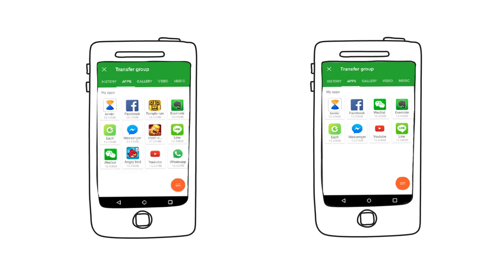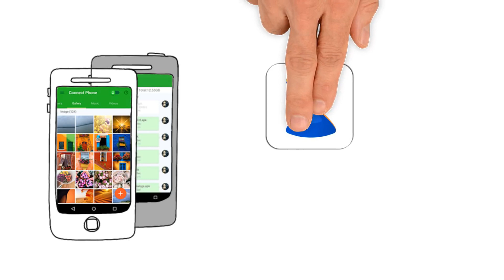జెండర్-స్మార్ట్, వేగవంతమైన ఫైల్ బదిలీ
* క్షేత్రానికి సమీపంలో కమ్యూనికేషన్ కోసం Xender ఉత్తమ క్రాస్-ప్లాట్‌ఫాం సాధనం.
* 500 మిలియన్లకు పైగా వినియోగదారుల ఎంపిక.
* ప్రపంచ వ్యాప్తంగా టాప్ ఉత్పాదకత అనువర్తనాల్లో 10 మంది ఫైనలిస్టులలో ఒకరు క్యూ 2 2019 కోసం డిక్యూ డౌన్‌లోడ్‌ల ద్వారా.
* ఇంటర్నెట్ ఇంటర్నెట్ లేదు, భౌతిక కనెక్షన్ ఇంకా ఫ్లాష్ వేగాన్ని అందించలేదు
* రకాలు అన్ని రకాల ఫైల్ ఫార్మాట్లతో పెద్ద ఫై